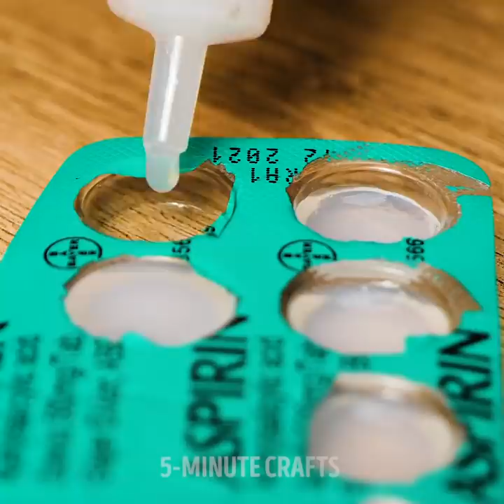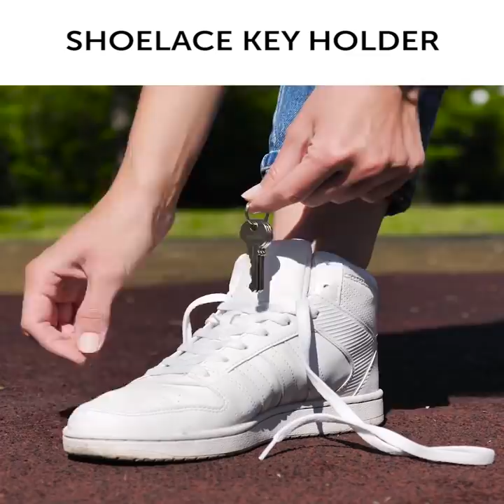28 camping hacks you can’t survive without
Timestamps:
0:05 Ants protection
0:54 Tin cooking idea
1:40 Easy remedy
2:11 Toothpick hack for cooking
2:40 Cardboard bed
3:15 Easy salad
4:28 Jar protection